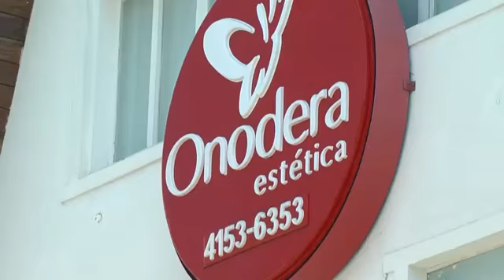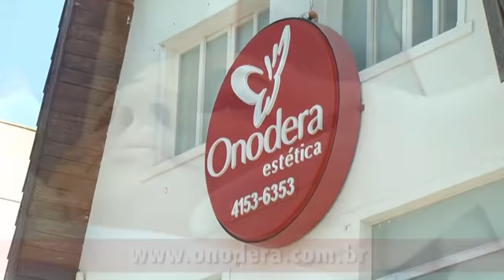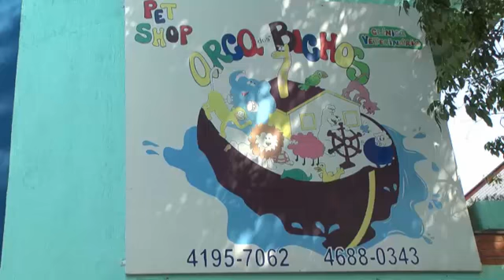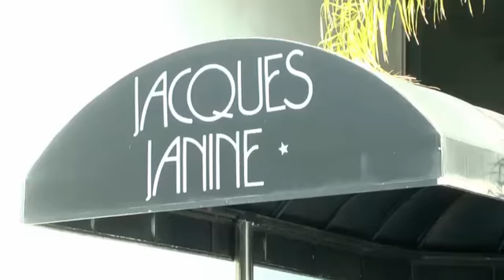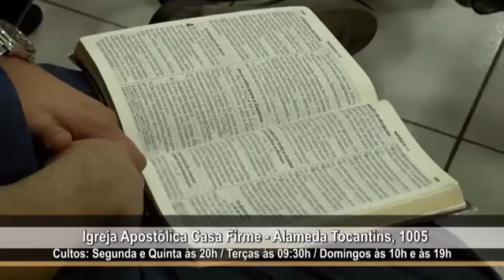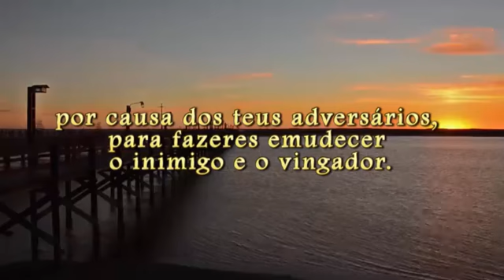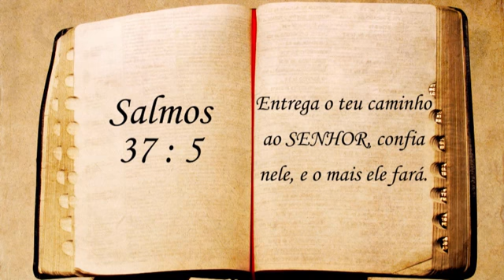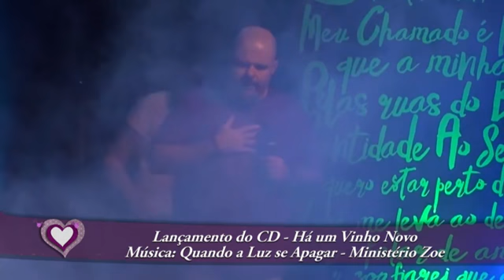mulher da verdade 24 11 2015